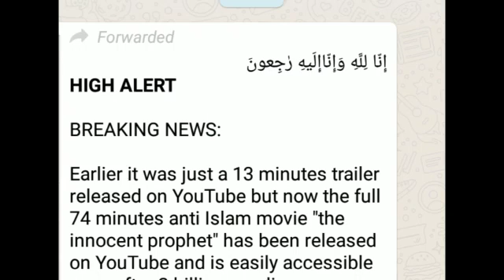Islamic Chanil(1)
Pakistani Kabutar Nuskha Deasi